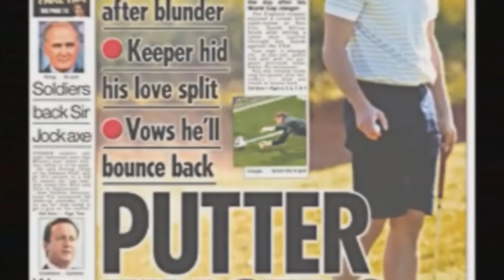Robert Green 10/11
After Robert Green's mistake In the 2010 World Cup match against the USA the 2010/11 Season was always going to big one for him. After a shaky and nervy start he finally settled in and produced some excellent performances and showed everyone that he Is In fact a good goalkeeper.

The video content is property of the Premier League, FIFA & The FA.
The music content is property of Staind & WMG.